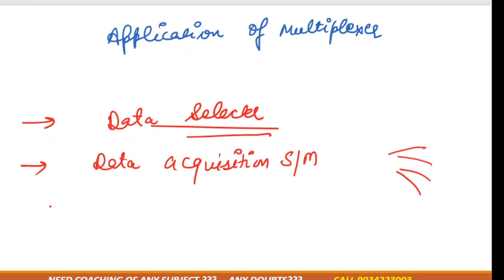application of mux